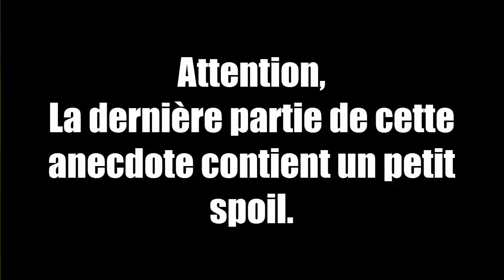5 anecdotes sur WOLVERINE (Les super-héros #3)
Yo, Salut tout le monde, c'est Lawrence ! Aujourd'hui, je vous propose de découvrir 5 anecdotes étonnantes sur le super héros Wolverine !
J'ai décidé de vous présenter quelques anecdotes sur les héros cultes que nous connaissons tous, et cela afin de vous en apprendre plus sur nos héros préférés.
Sans plus attendre, et cela avec le film Logan qui est sorti au début du mois de mars 2017, je vous propose les 5 premières anecdotes sur le griffu que vous pourrez à l'occasion, pourquoi pas, ressortir autour de vous :! Allez c'est parti !

Les griffes : accessoire ou mutation :?

OPENING : RedB - Mr Law
Nas - The Message (Rap/Instrumental)
Charly Fiasco - Mourir Demain

J'y pense si tu es artiste et que tu fais de la musique de tout genre, fais comme RedB laisse un message dans l'onglet discussion de ma chaine. Je serais ravi d'utiliser ton/tes instru pour mes futures vidéos en laissant un petit lien vers ta page, ton site ou ta chaine Youtube.

Sur ces mots, je te dis à samedi prochain !